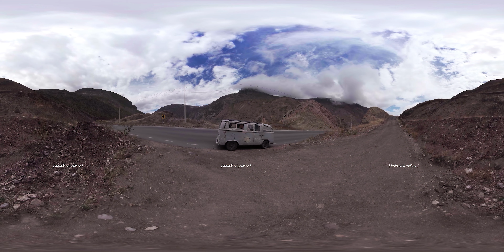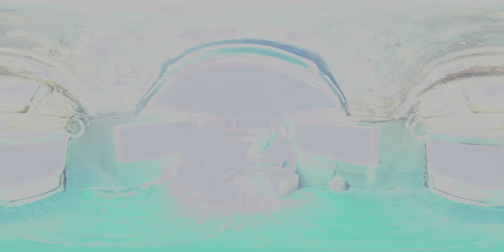Uku Pacha · vD32021T72445P · 17 mins 39 segs